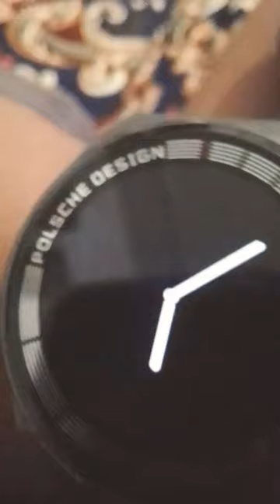October 6, 2023